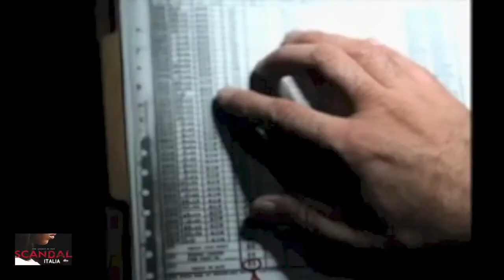Scandal 3x06 "Icarus" Sneak Peek #1 Operation Remington video recap SUB ITA